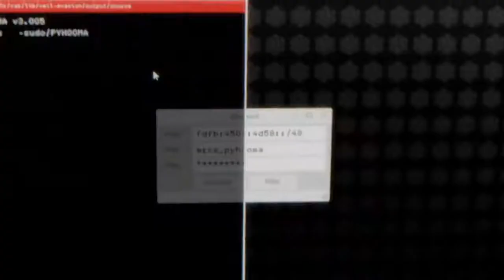Le Top 5 jeux vidéo 2016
hello!
salut tout le monde petite vidéo sur mon top des 5 jeux que jattend en 2016. Ce classement je les choisi personnelment de part mes gout dans les jeux vidéo.. dite moi en commentaire quel jeux vous attendez le plus.